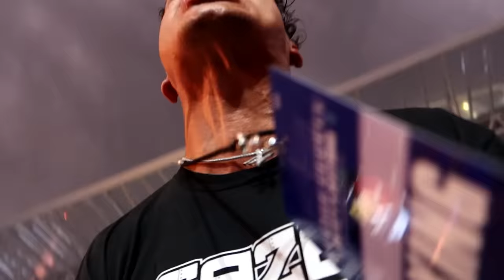Reacting to the FaZe Jarvis Knockout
Jarvis just dropped something he's been working on for a while.
THIS IS A VIDEO I WILL WATCH BACK FOREVER. PROUDEST MOMENT OF MY LIFE. ft. @Jarvisss

Jarvis & Kay Gaming  - @Jarvis & Kay Gaming
Jarvis & Kay Reacts - @Jarvis & Kay